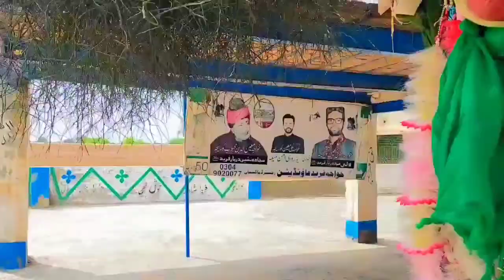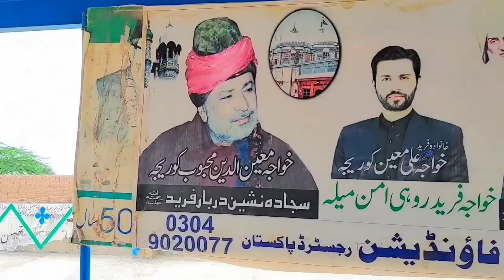Traditional Desert Village life In Cholistan ||Near Ind🇮🇳 Pak🇵🇰 Border || Punjab Pakistan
Traditional Desert Village life In Cholistan desert village mirrage Pure Life In Cholistan punjab pakistan